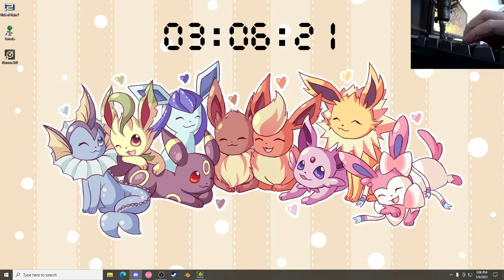Rebeating my hardest demon in one attempt (Soflan - extreme demon)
attempt starts at 6:53

i cant fucking believe i just did this its been 10 minutes and ill still shaking so much